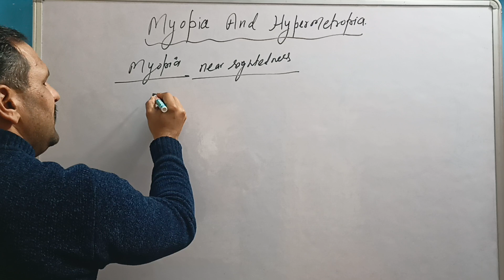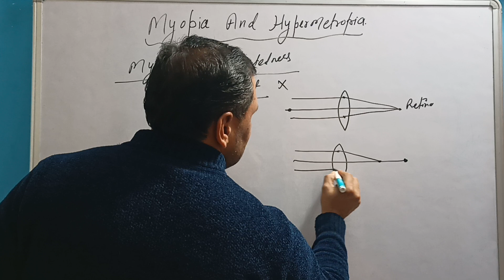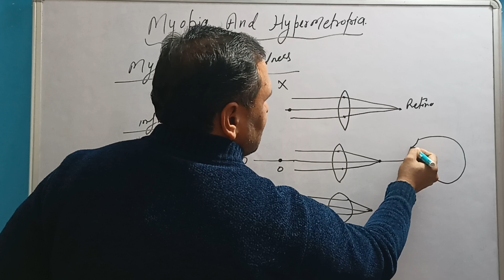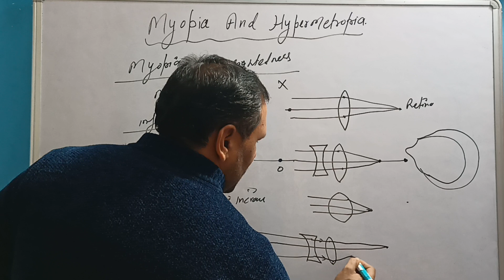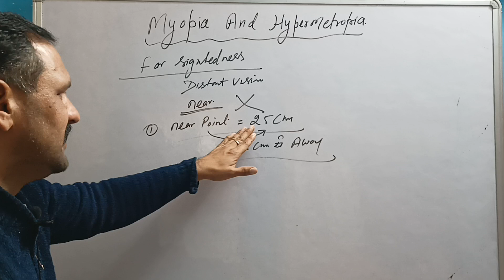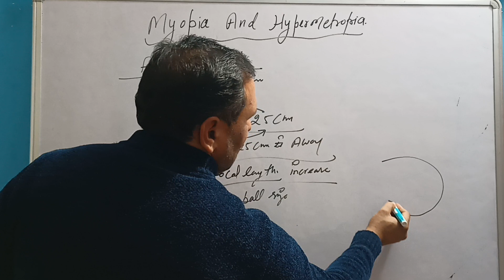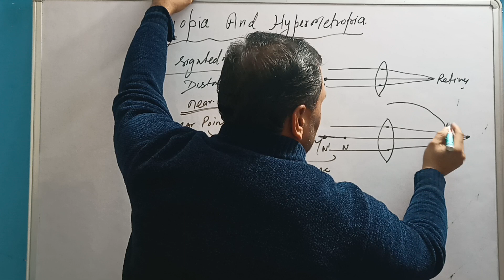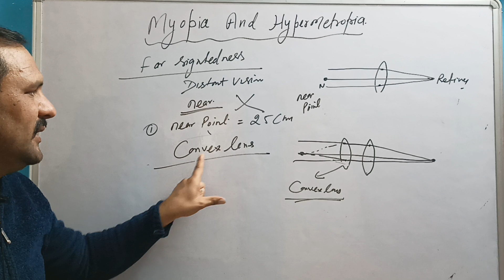Myopia And Hypermetropia Class 10th.